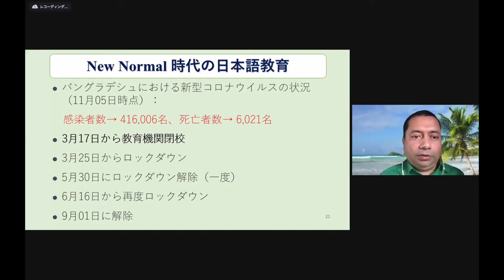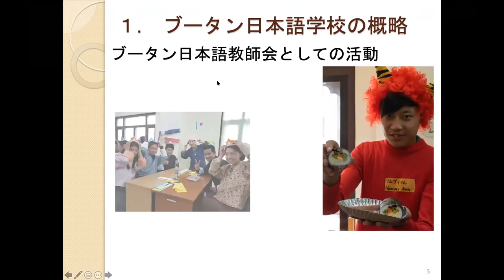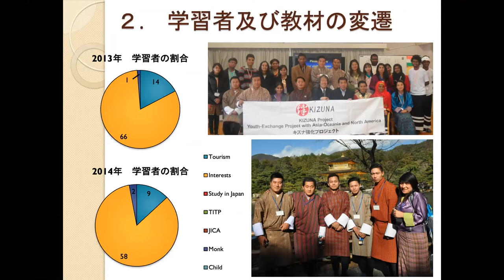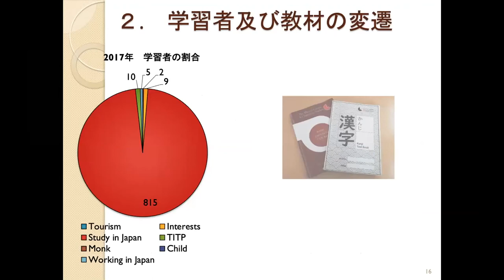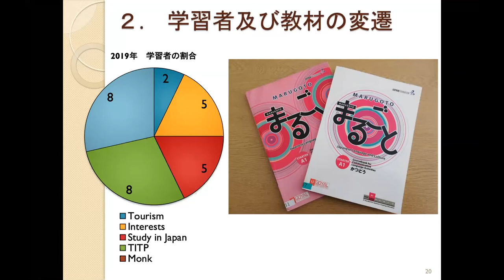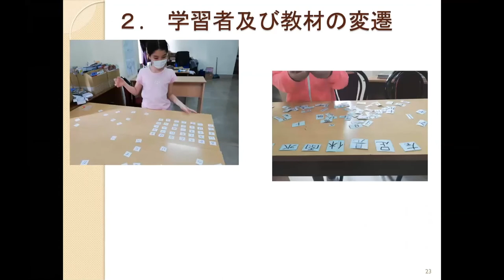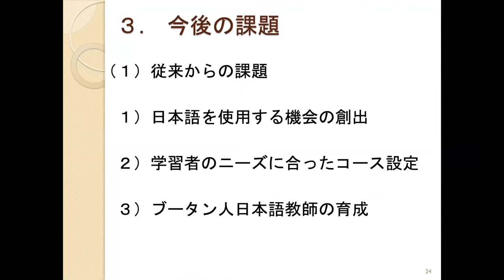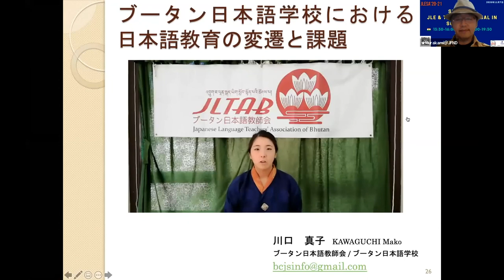JLE in Bhutan｜JLESA2020｜第３回南アジア日本語教育シンポジウム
第３回南アジア日本語教育シンポジウム｜ポストコロナと日本語教育のニューノーマル
日付：2020年11月7日〜8日